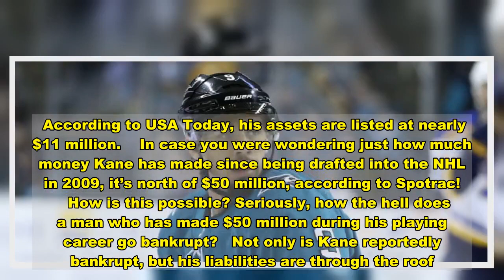youtube video #-G-g3I5AePI